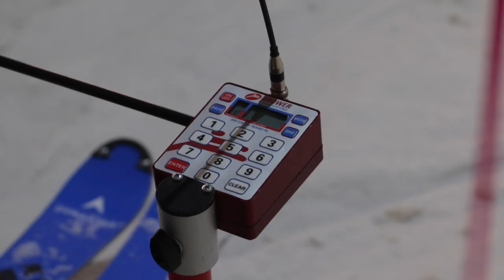How Ski Racer's Train In The Summer! Peer, Belgium.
Molly Butler is a talented British alpine ski racer born in June 2006, currently competing at an elite level for Team GB. She has achieved notable success, including representing Great Britain at the European Youth Olympics in 2023 and being selected for the GB Alpine Europa Cup squad​ for the 24/25 season.

Molly won the Women’s Overall title at the 2024 GB Alpine Championships, taking home the prestigious Lilywhite Trophy and the Snowsport Scotland Trophy for her performances​

Besides skiing, Molly is also an artist. To support her skiing career financially, she runs a small business selling her artwork, often inspired by nature and mountains.